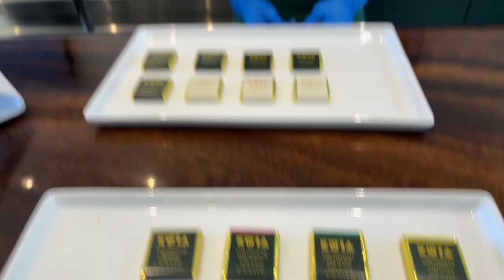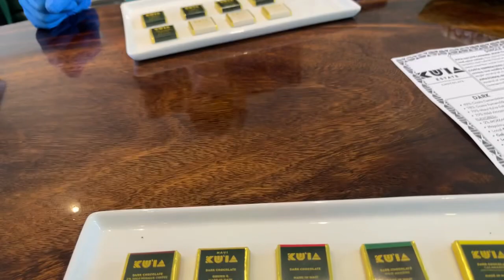Exotic Chocolate Factory for Charity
We are in Hawaii looking for chocolate!